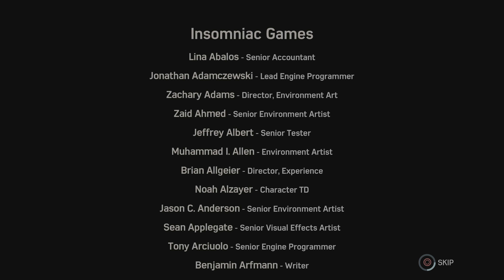Marvel's Spider-Man- Hammerhead DLC end